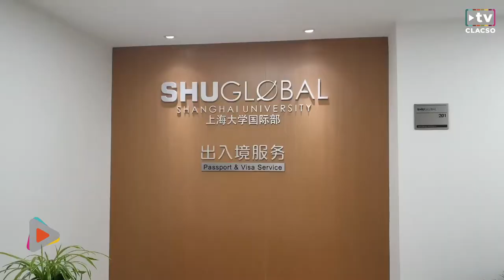CLACSO se abre camino en China. Visita a la Universidad de Shanghái.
En su paso por China a mediados de noviembre de 2019, miembros del Comité Ejecutivo de CLACSO visitaron la Universidad de Shanghái con el propósito de estrechar los vínculos entre ambas instituciones y pensar en conjunto cómo desarrollar la perspectiva desde el Sur Global en temas que son estratégicos: la pobreza, las desigualdades sociales y los problemas del desarrollo.
CLACSO TV tuvo la oportunidad de hablar de la importancia del encuentro con la Secretaria Ejecutiva de CLACSO, Karina Batthyány, y con el profesor en historia Changgang Guo.

Karina Batthyány adelantó que acordaron realizar un Foro conjunto en 2020. “También estamos trabajando para que todas las investigaciones y las publicaciones que realizamos en CLACSO puedan conocerse en China. Y para eso es fundamental poder contar con la traducción de obras estratégicas de nuestro acervo de la Librería Latinoamericana y Caribeña de Ciencias Sociales traducidas al chino.”

A su vez,  Changgang Guo subrayó que “es muy importante para nosotros el encuentro con CLACSO porque ya tenemos un tema en común: cómo desarrollar, cómo reducir la pobreza, específicamente para los países desplazados”, asegurando que “América Latina es muy importante para nosotros, no es solamente un mercado grande para China: lo vemos como un sentido de compartir la experiencia y enfrentar los problemas. En ese sentido tendríamos que cooperar más.”